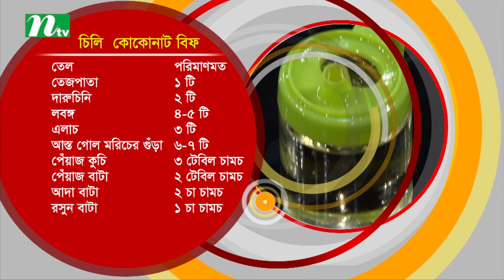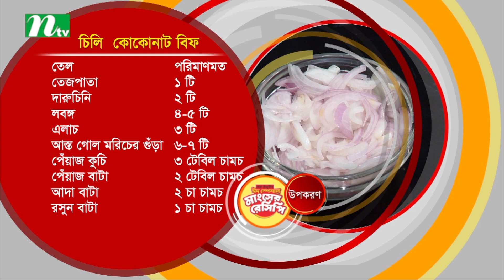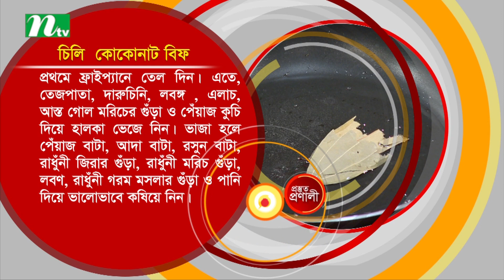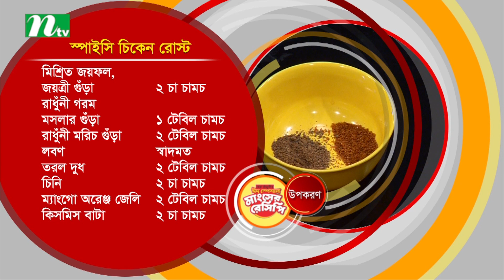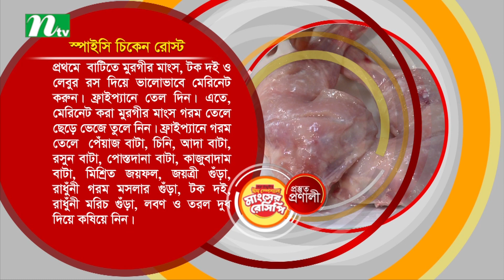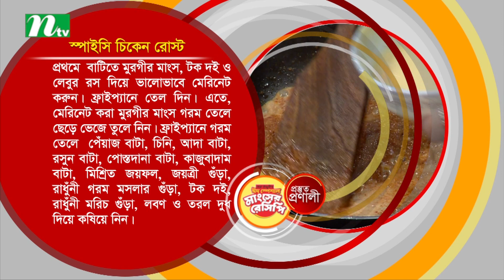ঈদ স্পেশাল মাংসের রেসিপি | EP 21 | Srabonno Towhida | NTV EID Special Cooking Show 2018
ঈদ স্পেশাল মাংসের রেসিপি | Episode 21 | NTV EID Special Cooking Show 2018 | Presented by  Srabonno Towhida | Produced by NTV | Country: Bangladesh 💙 Make sure to Subscribe and Turn the Notifications Bell 🔔 ON!